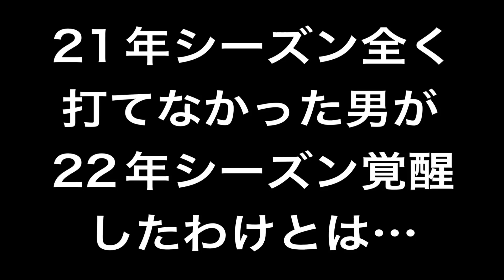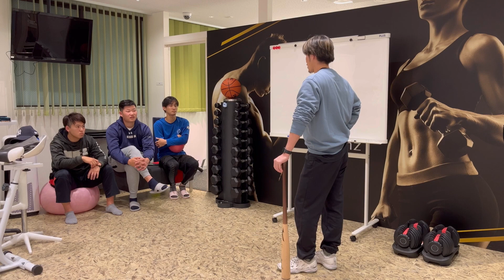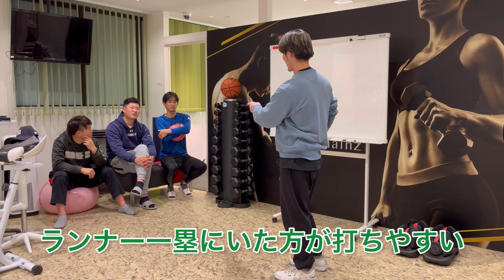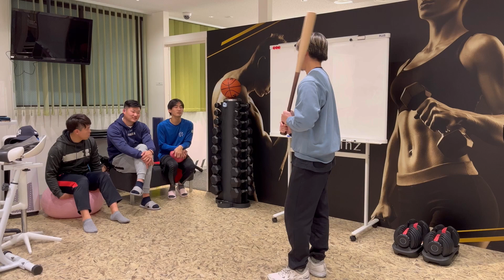【打撃覚醒】これであなたも3割バッター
ともや編集
22年シーズンは宮本のポジティブが発揮され後半は特に打ちまくりました。ドーベルのみんなは打てるように早く練習してくださいwww
23年シーズン宮本動きます。

どーべるtvは週末に草野球を本気でやっている4人組が色々な企画に挑戦していく。
そんなチャンネルになっています！
視聴者の方に笑顔になっていただき、時にはお力になれるよう頑張っていきますので応援よろしくお願いします！！